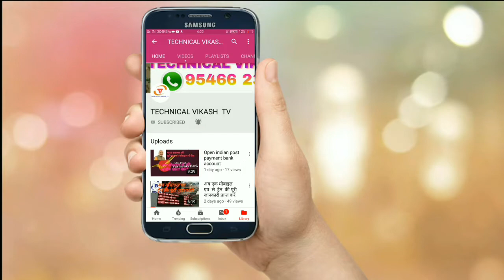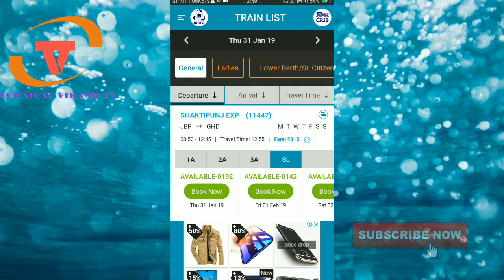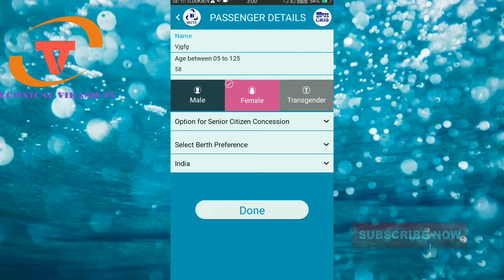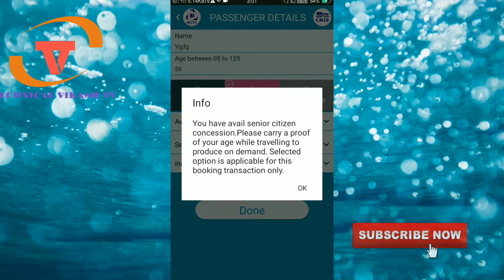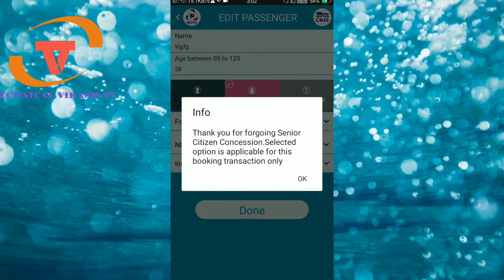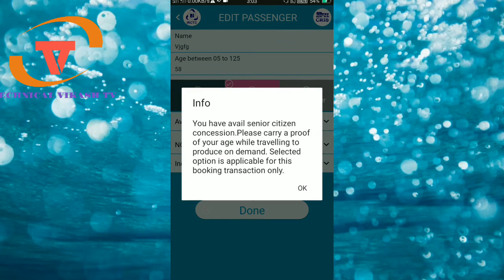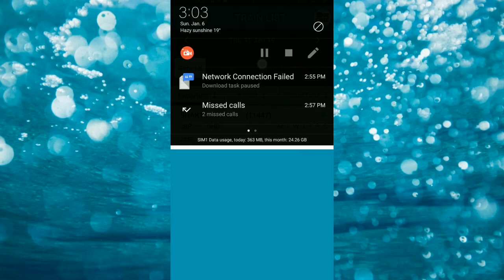रेलवे का सीनियर सिटीजन का टिकट 50% कम किराया में बुक करें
seniorcitizenticket50%off
kampaisamesenior citizen
technicalvikashtv